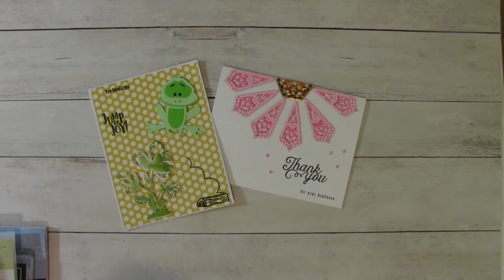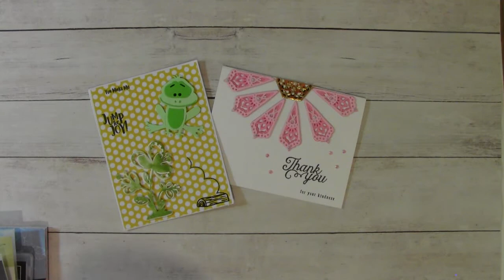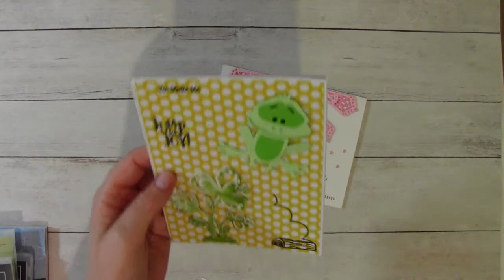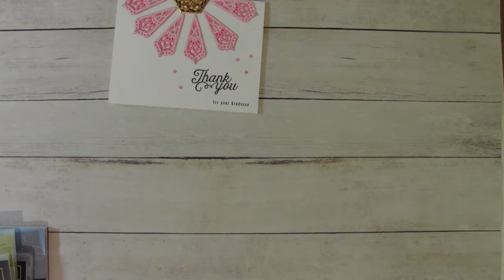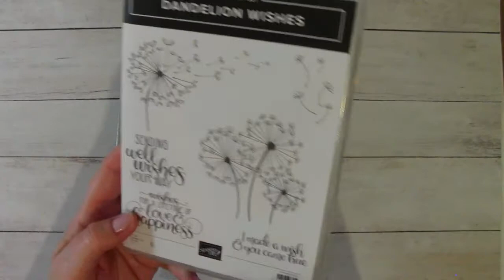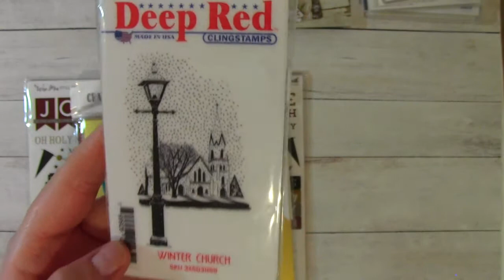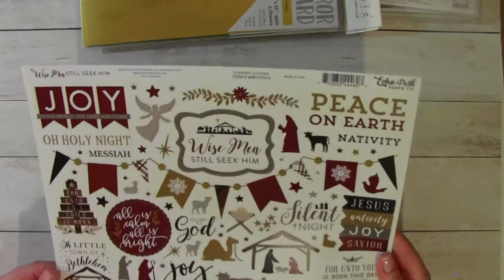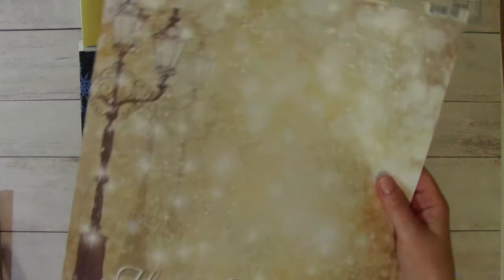Friend Mail & Holiday Hauls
Hi there! Thanks so much for taking the time to watch, I really appreciate it.